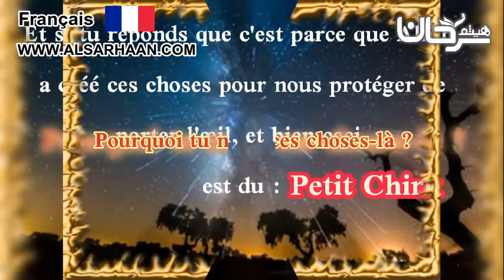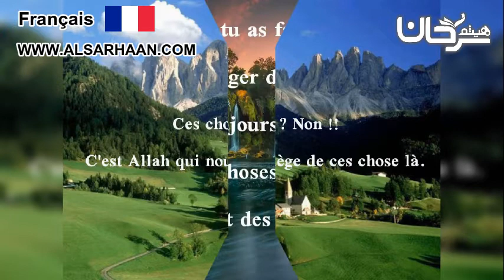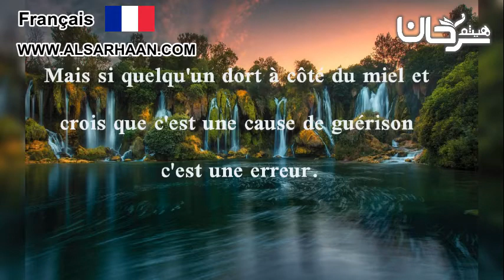🇫🇷 08/13 Accrocher des amulettes.